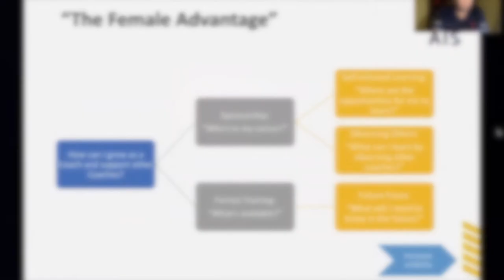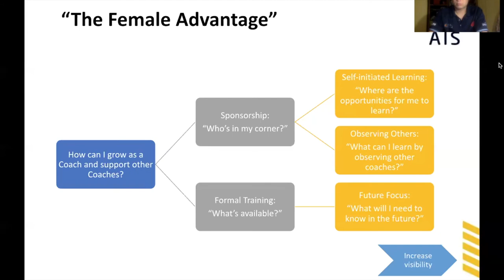3. How could Female Coaches begin to help? | Chris Higgisson & Martha Lourey-Bird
3/4

Christine Higgisson, Personal Development Adviser at the Australian Institute of Sport, and Martha Lourey-Bird, Sports & Exercise Scientist and experienced lecturer at the University of New South Wales; discuss topics on 'Improving Retention & Increasing Participation for Girls & Women in Sport' as part of the 2020 Basketball NSW Coaches Webinar series.